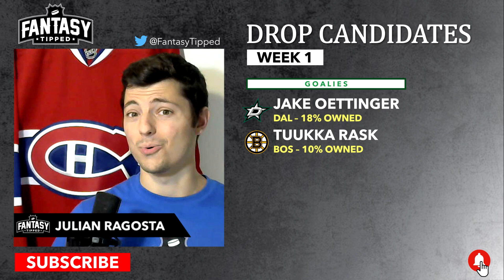2021-22 Fantasy Hockey - Week 2 Players to Drop - Fantasy Hockey Advice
In this video we discuss players that it might be a good idea to let go of in Week 2.  In turn you can grab someone else off the waiver wire. Waiver wire videos for the week are released the weekend before that week begins.

0:00​​​​​​ - Introduction
0:35​​​ - Forwards to Drop
3:19​​​​​​ - Defense to Drop
4:58​ - Goalies to Drop
6:01 - Thoughts on Ilya Samsonov
6:38 - Thoughts on Spencer Knight